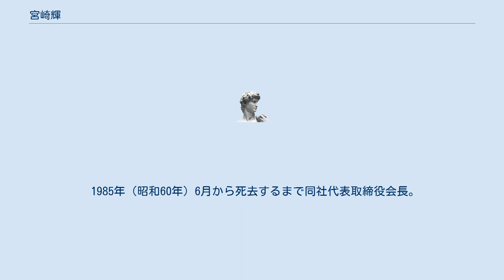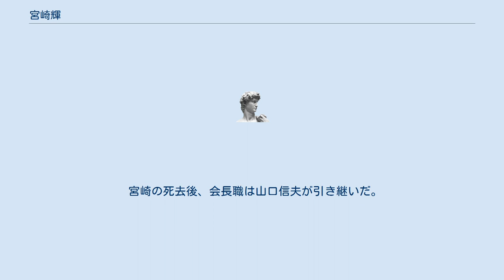宮崎輝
宮崎輝（みやざき かがやき、1909年（明治42年）4月19日 - 1992年（平成4年）4月17日）は、昭和・平成期の企業経営者。
旭化成中興の祖と呼ばれた。
勲一等瑞宝章受章。
没後従三位追贈。
吾妻町名誉町民及び延岡市名誉市民。
 長崎県南高来郡山田村（現：雲仙市吾妻町）出身。
長崎県立島原中学校に入学、同中学時代は市内の曹洞宗の禅寺晴雲寺で5年間寄宿生活を送った。
第五高等学校を経て東京帝国大学法学部英法科卒業後、日本窒素肥料に入社。
旭ベンベルグ絹糸（後の旭化成工業、現：旭化成）に配属となる。
 総務課長、東京事務所長を経て38歳で取締役に選任。
延岡の工場における労働争議の解決に尽力し、その手腕が認められる事となった。
 1961年（昭和36年）7月に片岡武修社長が心労で倒れ、7人の先輩役員を抜いて、末席専務から52歳で社長に就任した。
 社長在任時には「ダボハゼ経営」、「いもづる式経営」と呼ばれる積極果敢な多角化に乗り出したほか、日米繊維交渉では日本化学繊維協会会長として業界側代表として楠岡豪ら通産省の現場らと連携した。
 1985年（昭和60年）6月から死去するまで同社代表取締役会長。
この間、1981年（昭和56年）から1983年（昭和58年）まで第二次臨時行政調査会委員を務めた。
1992年（平成4年）4月17日、国内出張中に急逝。
享年82。
 宮崎の死去後、会長職は山口信夫が引き継いだ。